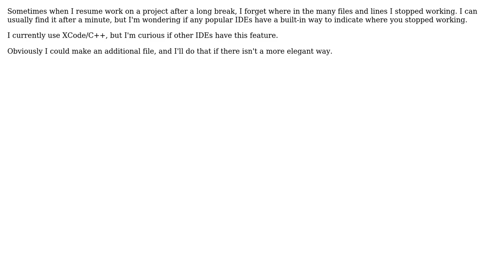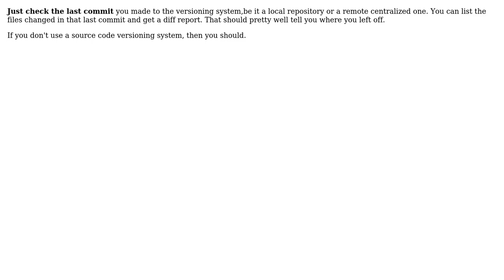Software Engineering: Resuming a project where you left off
With thanks & praise to God, and with thanks to the many people who have made this project possible! | Content (except music & images) licensed under CC BY-SA | Music | Images & others | With thanks to user Tulains Cordova user sudo rm -rf slash and the Stack Exchange Network Trademarks are property of their respective owners. You are responsible for your own actions.